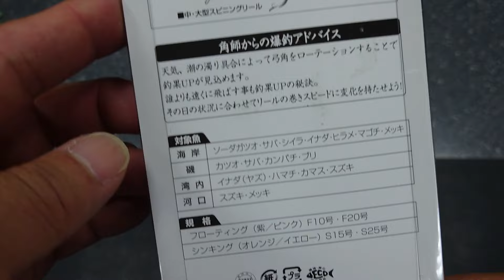超レア「遠投マウス」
お店に置いていない超レアの「遠投マウス」手に入れました。